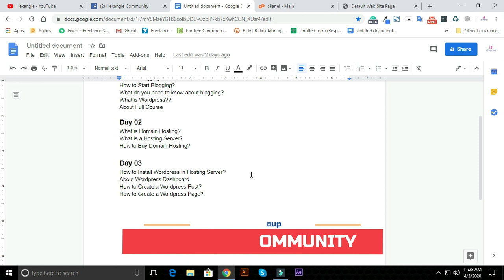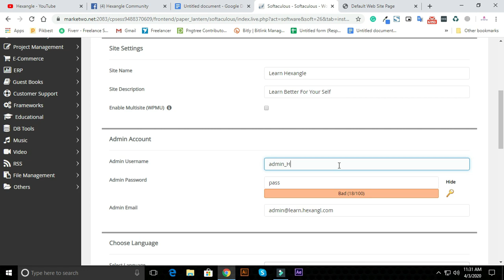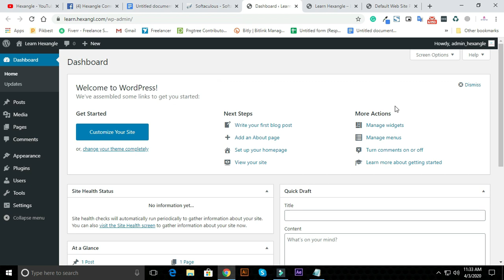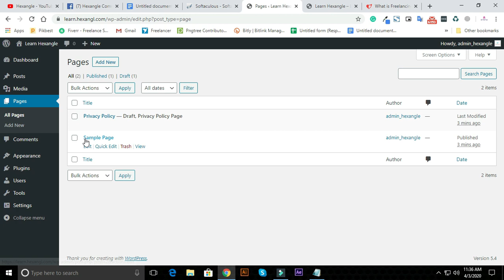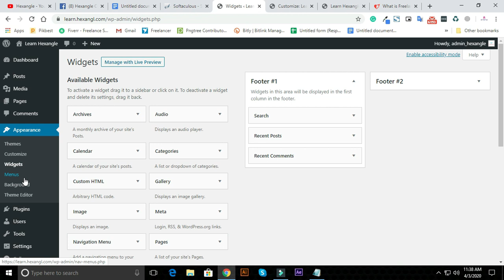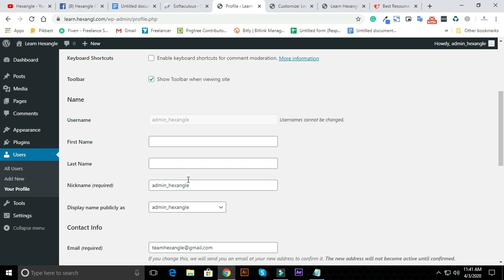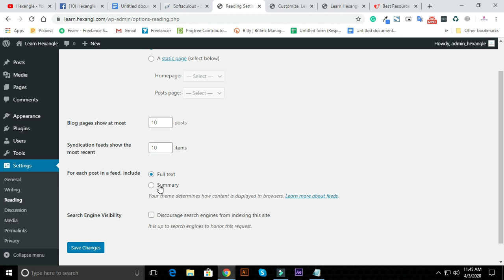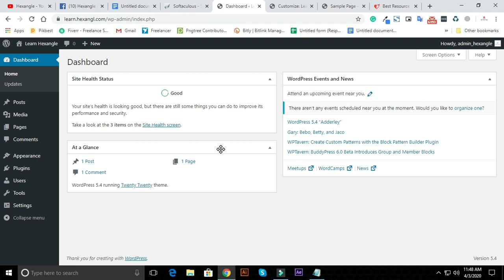Wordpress Dashboard || How to Install Wordpress in Cpanel? Hexangle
Wordpress Dashboard || How to Install Wordpress in Website?

আজকের পর্বে আলোচনা করা হয়েছে কিভাবে ওয়েবসাইটে ওয়ার্ডপ্রেস ইনস্টল করবেন এবং ওয়ার্ডপ্রেস এর ড্যাশবোর্ড নিয়ে আলোচনা করা হয়েছে ।।